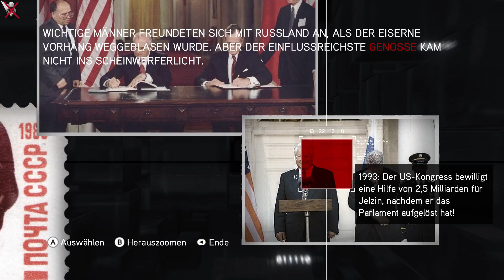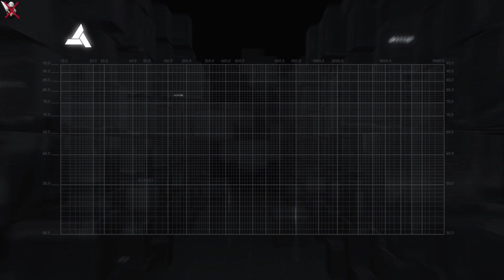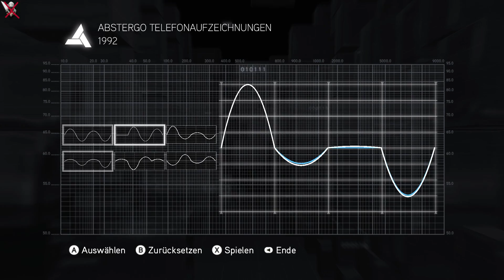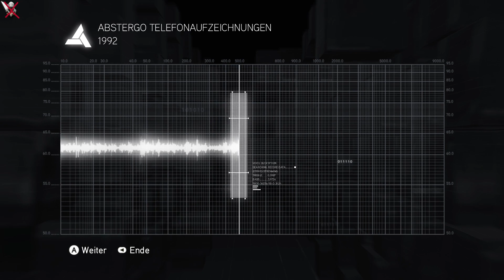Let's Play Assassin's Creed Brotherhood [Deutsch | HD] #027 - Royaler Froschfresser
Heute müssen wir Bartolomeo d'Alviano gegen die Franzosen helfen. Da taucht auch schon deren König auf und bringt ein Druckmittel hervor, welches wir erst einmal verdauen müssen. Diese elenden Froschfresser ...

könnt ihr noch einmal alle Folgen von Assassin's Creed 2 schauen.

Zusammen mit euch spiele ich Assassin's Creed: Brotherhood. Wie im Vorgänger steuern wir Ezio Auditore. Nachdem Ezio in Assassin's Creed 2 Rache für die Ermordung seines Vaters und seiner Bruder genommen haben, steht dieses Mal die Familie der Borgias auf seiner Liste. Leider haben wir den Papst, Rodrigo Borgias entkommen lassen. Nun terrorisiert er zusammen mit seinen Kindern Cesare und Lucrezia Rom und den Rest Italiens. So gelingt Cesare Borgia  ein Angriff auf die Familienvilla in Monteriggioni und die Ermordung eines geliebten Familienmitglieds. Außerdem wird dabei Ezios Freundin Catharina Sforza nach Rom entführt. Selbstverständlich sinnt Ezio wieder auf Rache und begibt sich in diesem Teil nun nach Rom, denn wo sonst sollte man den Papst und seine Familie finden.

Auch in Assassin's Creed: Brotherhood gibt es wieder viel Neues. Neben einer noch einmal hübscheren Grafik mit mehr Details warten auch Neuerungen in der Spielmechanik auf uns. So können wir nun quasi überall hinreiten und müssen die Pferde nicht vor dem Stadttor zurücklassen. Außerdem wird in Brotherhood die Konterserie eingeführt. So können wir nach einem erfolgreichen Konter sehr schnell weitere Gegner ausschalten, solange wir nicht getroffen werden. Außerdem dürfen wir nun auf Wunsch alte Erinnerungen noch einmal spielen, des Weiteren gibt es nun bei jeder Mission ein optionales Missionsziele, für dessen Erfüllung wir eine höhere Synchronisation erhalten.
Doch die größte Neuerung verbirgt sich schon im Namen des Spiels. Wir dürfen von nun an Mitstreiter gewinnen und müssen diese ausbilden, bis sie genauso wie wir den Rang Assassine erreichen. Diese Mitstreiter können dann im Kampf gerufen werden, was eine zusätzliche taktische Komponente ins Spiel integriert.

Entwickelt und herausgegeben wurde Assassin's Creed: Brotherhood von Ubisoft. Wenn euch das Spiel gefällt, dann kauft es euch. Es gibt es für Xbox 360 und PS3 sowie für den PC (Steam). Ich spiele hier die Steam Version.